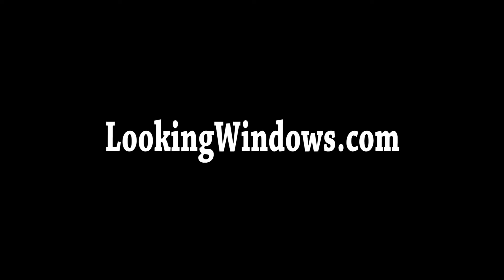Alexander Laroche is Jeremy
Alex talks about his role and experience from season 1.